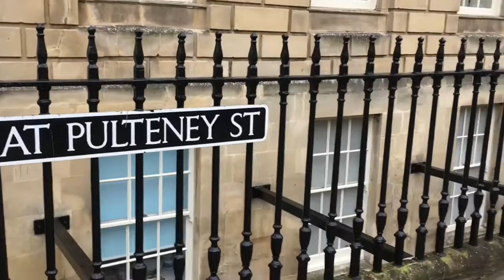Daily walk at Great Pulteney